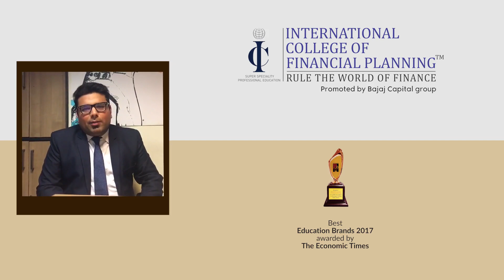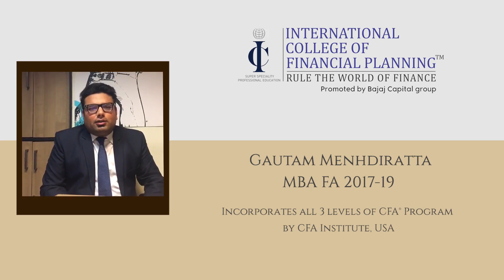StudentTestimonial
Gautam Menhdiratta
MBA-FA
2017-19 Batch

To know about career in Financial Analysis.

ICoFP offers various industry integrated and award winning full time programs which integrates the curriculum of some of the most acclaimed professional certifications globally i.e. Chartered Financial Analyst (CFAR) and Certified Financial Planner (CFPCM). Our globally recognized flagship programs are:

-MBA in Financial Analysis
-MBA in Financial Planning
-CERTIFIED FINANCIAL PLANNER - CFP Certification

The curriculum of the programs is so designed as to cater to all the segments of the financial services industry. Our globally recognized finance programs provide you with the skill sets that match the requirements of the industry.

ICoFP is an authorized education provider of the Financial Planning Standards Board (FPSB) India for the CFP - CERTIFIED FINANCIAL PLANNER professional education program in India. The college has built up a student base of more than 10,000 students in this short span. International College of Financial Planning is the market leader with a market share of 85%.

ICoFP is often referred to as the father of financial planning profession in India. Synthesizing over fifty years of trust in financial planning by the parent company Bajaj Capital Ltd, ICoFP has created MBA in Financial Planning to bridge the gap between the huge demand for trained financial planners and their limited supply.

The other super specialized MBA in Financial Analysis program incorporates the curriculum of all the three levels of CFA program offered by the CFA Institute USA.

ICoFP has highly distinguished, professionally experienced & rigorously trained set of faculty members. Faculty members are leading practitioners as well as academic scholars of distinction known for their teaching skills who bring to the classroom a wealth of knowledge and corporate experience.

Our vision encompasses overall development of the professionals who would become the torchbearers of financial services revolution in India. The college aims to create a benchmark by delivering excellence in education and creating future leaders in the financial services marketplace. Here, the intellectual bandwidth of the student is upgraded by appropriate industry integrated programs.